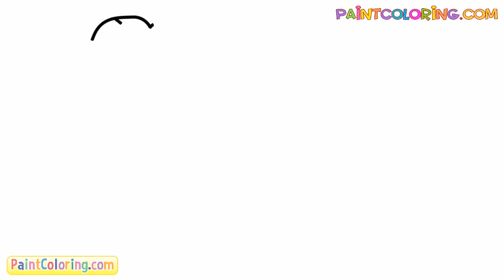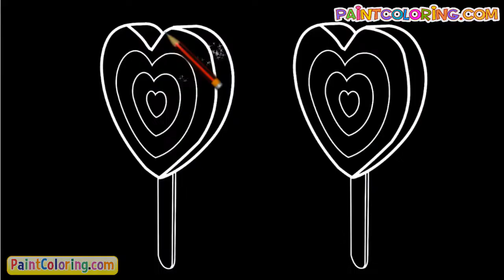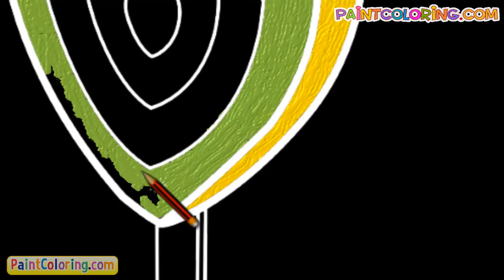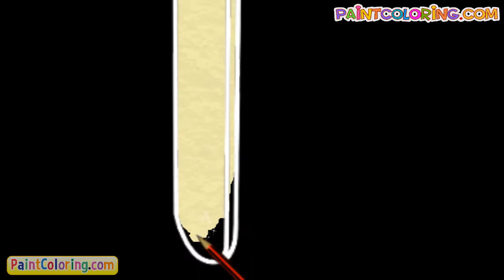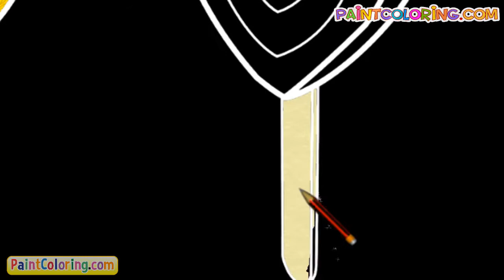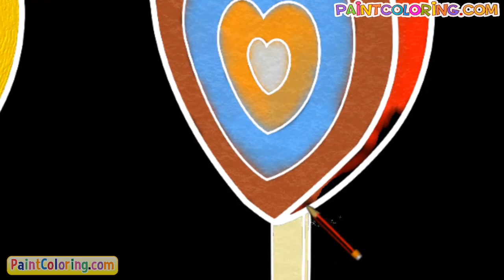How to Draw Valentines day Popsicle | Coloring Pages for Kids | Paintcoloring.com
This is how to draw and coloring Popsicle, hope Kids will like it.

Paintcoloring.com